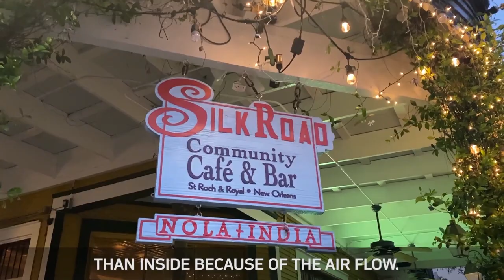New Orleans Phase 2 Reopening Tips from Dr. Gottschalk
Dr. Andrew Gottschalk shares some tips on dining out safely during New Orleans' phase 2 reopening for Takeout Thursday on HomeTeamTV.